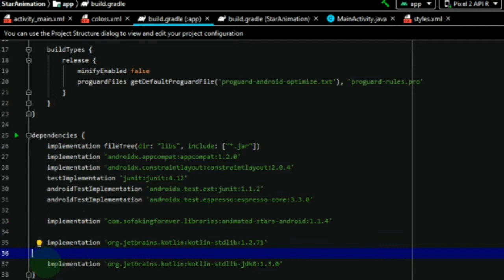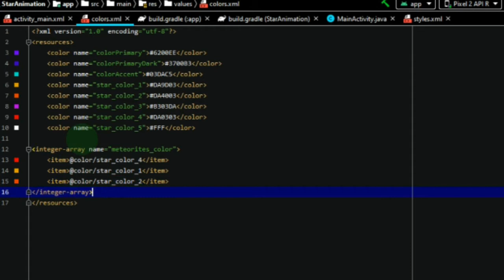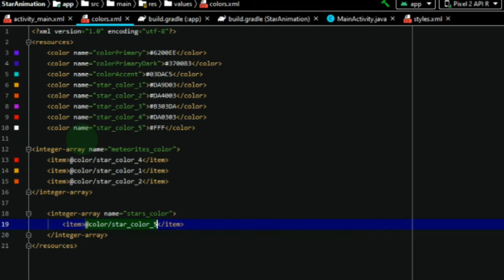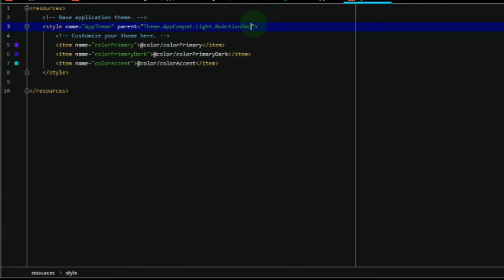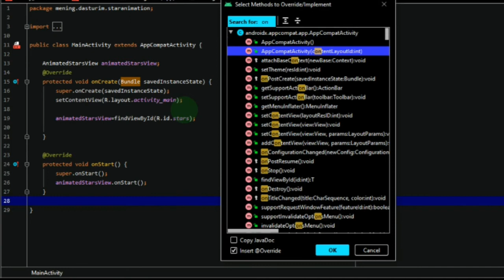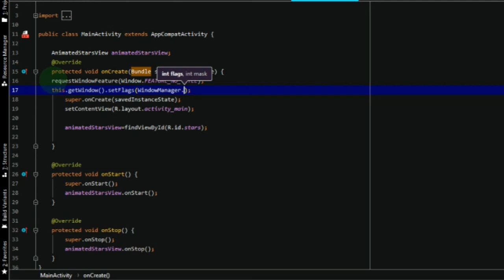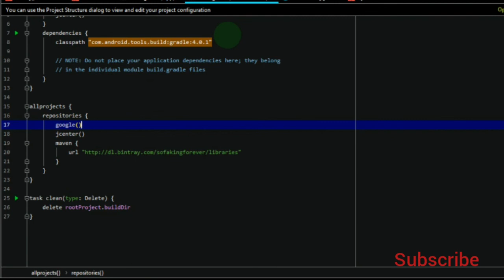Stars Animation tutorial in Android Studio Uzbek language🇺🇿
Assalom aleykum bu darsimizda Stars animationi qanday tuzilishini orgataman.